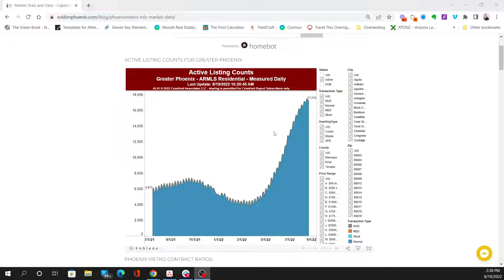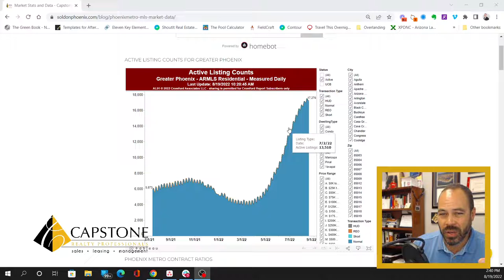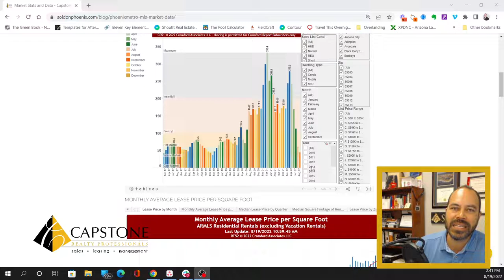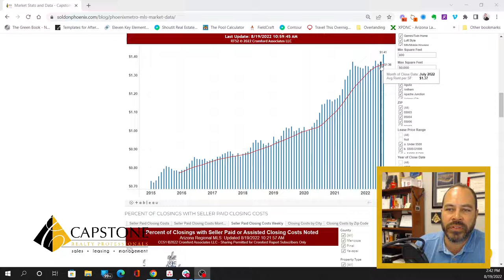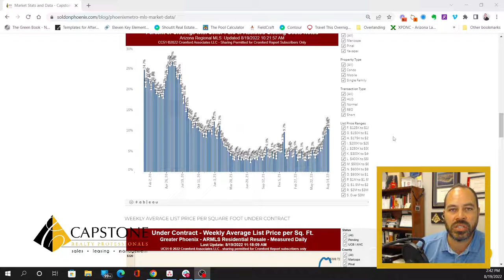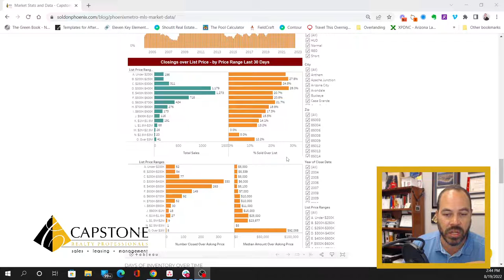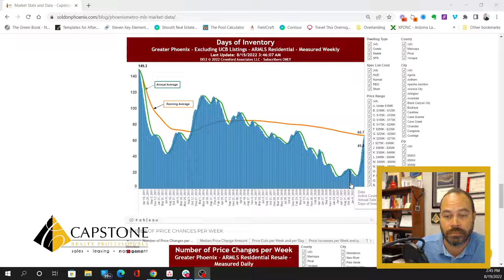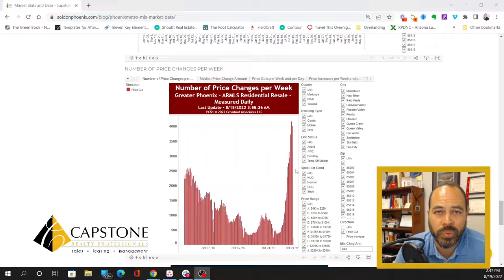Capstone Weekly Update #111 with Ed Drummond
Don't believe everything in the national news, Phoenix is an island and things aren't all bad. This week we are seeing a significant slow down in price reductions which is a good indication that the market slow down is moving past us. We are also seeing buyer interest in homes pick up from our lender partners.